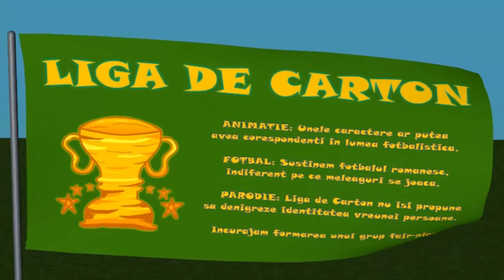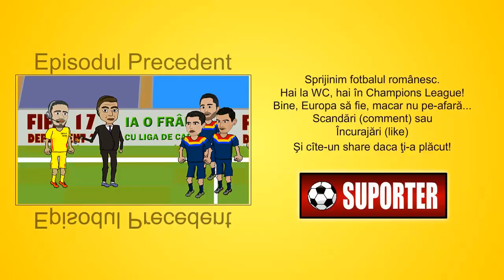Contractul lui RONALDO: Steaua intra pe fir (Animatie Fotbal)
Inca o animatie originala care revine pe canalul nostru de YouTube.
De aceasta data, ne amintim de marea decizie a celor de la Real Madrid de a-i oferi lui Cristiano Ronaldo cel mai mare salariu de fotbalist.

Avem facebook
Seria de iarna, upload zi de zi pana de Craciun
Sezonul 3 se apropie

Poveste animata: Desene animate cu Ronaldo, cand Gigi pare sa-i salveze pielea lui Perez, si incearca sa il transfere pe portughez. Dar apare o neintelegere.
Liga de Carton, animatii din 2016